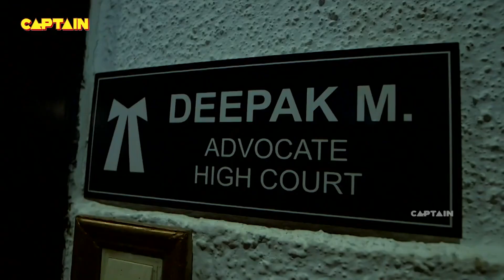कब्रिस्तान में जाने से शरीर में आयी एक भयानक आत्मा || AAHAT S 6 SCENE